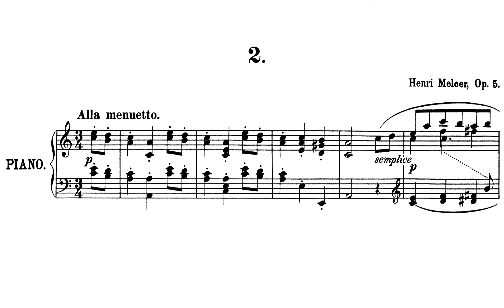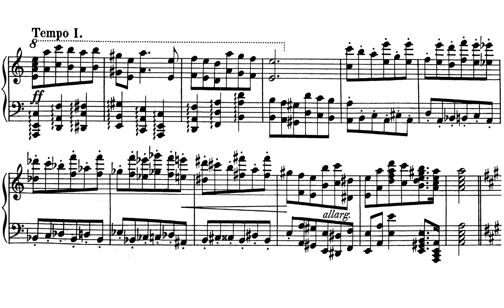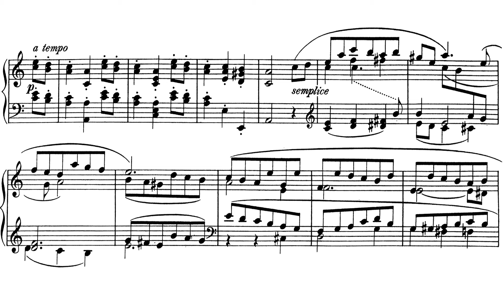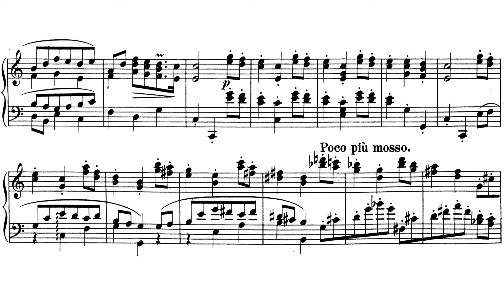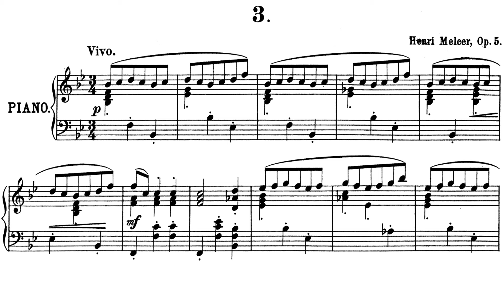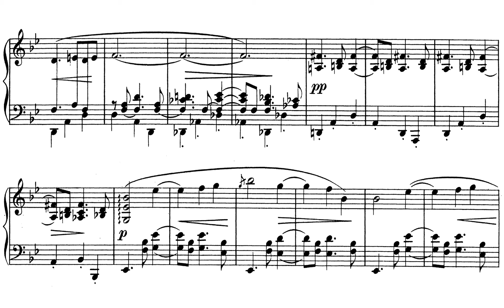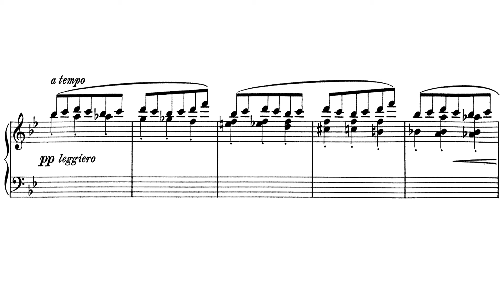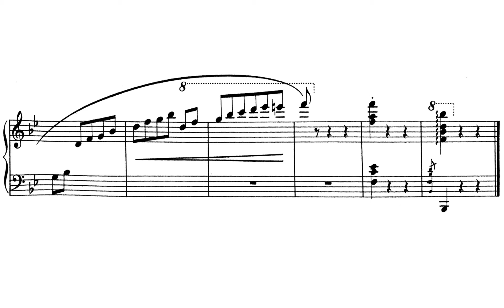Henryk Melcer-Szczawiński - Three Character Pieces Op. 5 (Asikainen)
Henryk Melcer-Szczawiński - 3 Morceaux Caractéristiques
Pianist: Matti Asikainen

0:00 - Andante con moto
7:22 - Alla menuetto
12:55 - Vivo

Biography
Henryk Melcer-Szczawiński (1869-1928) was born into a musical family at the northern outskirts of Warsaw. His talent was discovered early on, and both his father and his relative's grandmother taught him piano when he was little. His father, Karol Melcer, was a violinist, a conductor, and a composer, so Henryk had an abundance of early education. His gave his first public performance when he was only 8 years old.

Later, he studied mathematics at the University of Warsaw before enrolling at the Musical Institute of Warsaw. He studied piano technique with Rudolf Strobla and composition with Zygmunt Noskowski. Interestingly, he began his early career as an accompanist. Melcer-Szczawiński's victory at the Rubinstein Competition in 1895 changed his professional trajectory.

Melcer-Szczawiński was an incredibly talented composer, winning the Rubinstein Competition for his Piano Concerto, his Piano Trio, and these Character pieces. He would later be awarded at the Ignacy Jan Paderewski Competition for his 2nd Piano Concerto, and he would later win the Warsaw Philharmonic's composition competition for his opera Maria. These awards opened the door for Melcer-Szczawiński to teach at institutions from Helsinki to Lviv to Łódź and even Vienna. He also gave concerts throughout Europe.

In 1907, after some trouble with his workload and his family situation, he finally returned to Warsaw where he began working for the Warsaw Philharmonic. He shuffled around a few positions in Warsaw, but he was a dedicated advocate of Polish music. When the Philharmonic began to decline, he and Grzegorz Fitelberg began initiatives to change the repertoire to include Karłowicz's symphonic works and those of more unknown Polish Composers. Through all of this he never stopped giving concerts or growing his own repertoire. He continued to give concerts as both a soloist and an accompanist.

Through the rest of his life, he would take hard stances on issues that arose in common musical life and in the life of Poland. While working as the director of Opera, he protested giving performances of German Composers while they occupied Warsaw in the 1st World War. He also drew hard lines on issues like defending the autonomy of students at the Warsaw Conservatory. He went so far as to resign as director of the conservatory over this issue. Later in life, he stopped giving concerts because of his health problems, dying in the Warsaw Conservatory in the middle of a lecture.

The Character Pieces
These pieces helped Melcer-Szczawiński win the Rubinstein Competition and, as such, they each showcase his compositional abilities. The pieces are rich in harmony, counterpoint, and melodic genius. Modulations abound, and Melcer-Szczawiński is not afraid of chromaticism. In terms of form, however, the pieces are simple, having the standard ABA form [1]. That said, the pieces all fit together to form a wonderful character piece set, each one having such a distinct atmosphere.

Andante con moto* - Easily the most brilliant piece in the set. The massive chords cascade and build in sweeping crescendos with another melody crying out among the suffocating chords. The thick melancholy begins to break away as the A section gives way to the B section, which has a Krakowiak-like character [1]. After a sparse and lonely transition, the A section returns with its previous melancholy but slowly transforms into something joyous until a B-Minor modulation snatches that peacefulness away and plunges the chords back into D-Minor where they finally cease motion.

Alla menuetto - As far as dance pieces go, the Alla menuetto piece shows a surprising amount of complexity. The staccato chords in the high registers with the fugato elements in left hand combined with the imitation and counterpoint gives this Menuette a stunning baroque-like quality. All of this along with the romantic and even impressionist elements combine to create a dance piece that soars beyond banality.

Vivo - Of all of the pieces, this one reminds the most of Noskowski. It is the latest of the Character Pieces and was dedicated to Melcer-Szczawiński's student Helen Ottawowa, who would be a lifelong friend [1]. It is speculated that this was supposed to be an exercise designed for his young student [1]. There is a lot that can be said about this piece. It uses a stylized Oberek in the A sections and a Kujawiak in the B section and makes use of "pentatonic twists" [1].

-Info-
Biographical Sources:

[1] K Piątkowski-Pinczewski, Henryk Melcer-Szczawiński. Życie i twórczość, Instytut Pedagogiczno-Artystyczny, UAM, Kalisz - Poznań, 2002